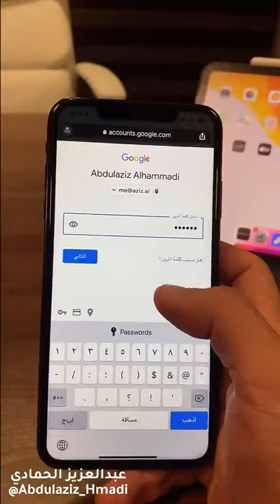طريقة تغيير الأرقام الى الإنجليزية في لوحة المفاتيح بدون ماتغير لغة الجهاز - شرح عبدالعزيز الحمادي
‏يعاني أغلب مستخدمي الآيفون من الأرقام الهندية في لوحة_المفاتيح العربية عند الكتابة؛ خاصة عند إدخال رقم سري معين!
‏يحتاج الشخص تحويل اللغة للإنجليزية لكتابة الرقم ثم العودة للعربية وهكذا!

‏هذه طريقة سهلة يمكنك عبرها تفعيل الأرقام_العربية "الإنجليزية" في لوحة المفاتيح العربية مباشرة